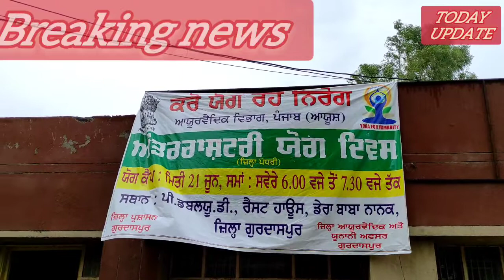उप मंडल मजिस्ट्रेट डेरा बाबा नानक ऑफिस में मनाया गया अंतर्राष्ट्रीय योग दिवस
उप मंडल मजिस्ट्रेट डेरा बाबा नानक ऑफिस में मनाया गया अंतर्राष्ट्रीय योग दिवस#todayupdate